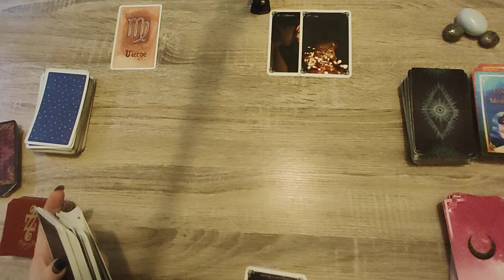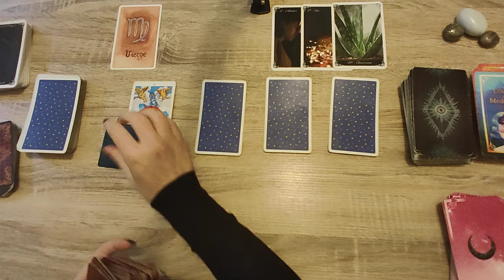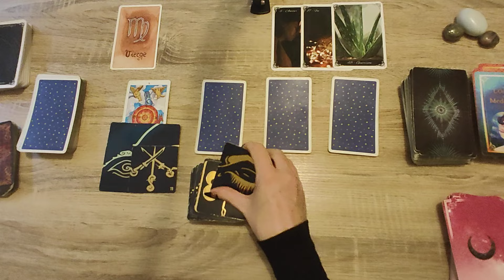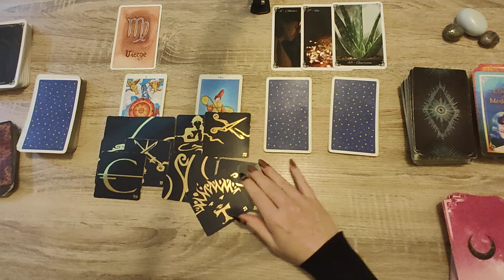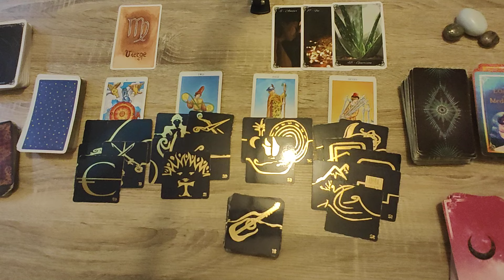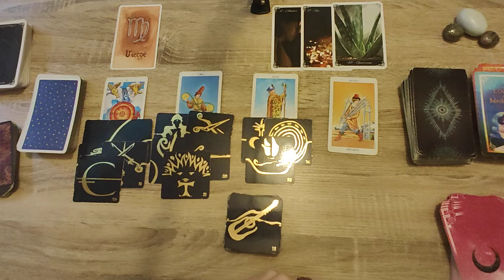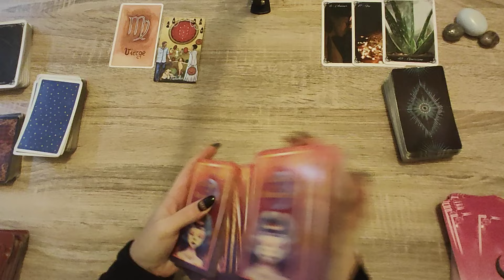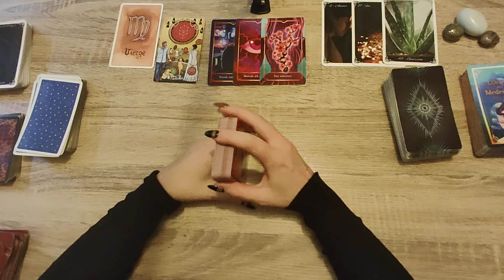VIERGE DECEMBRE 2024♍UNE GUERISON S'OPERE